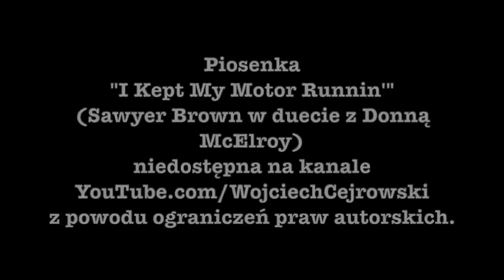SDZ120/3 Cejrowski: BYŁEM CINKCIARZEM 2021/7/26 Radio WNET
Część TRZECIA odcinka z 2021/7/26.

StudioDzikiZachód w poniedziałki w Radiu WNET - Warszawa 87,8 FM, Kraków 95,2 FM - a później na kanale YouTube Wojciecha Cejrowski-ego.

WOJCIECH CEJROWSKI NIE MA KONTA NA INSTAGRAMIE ANI TIKTOKU